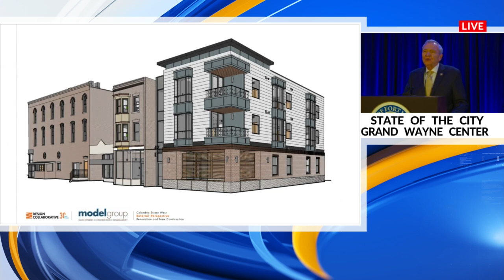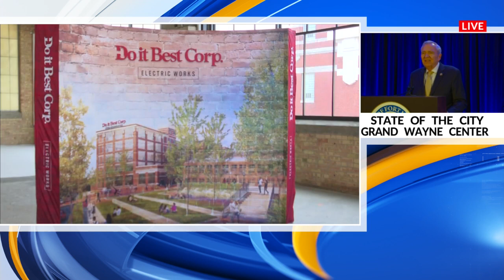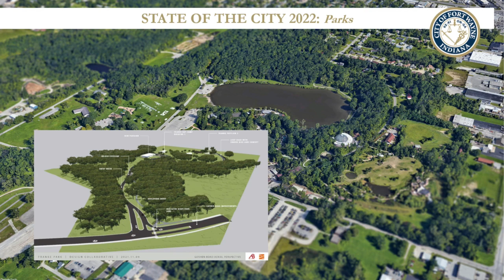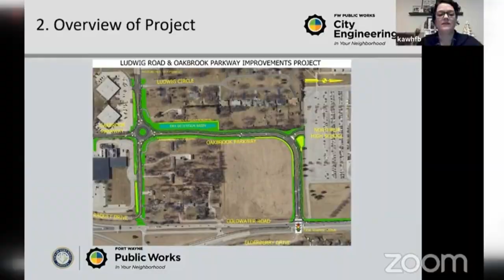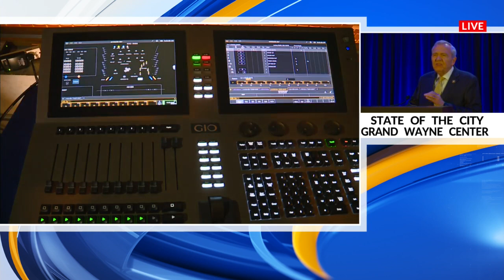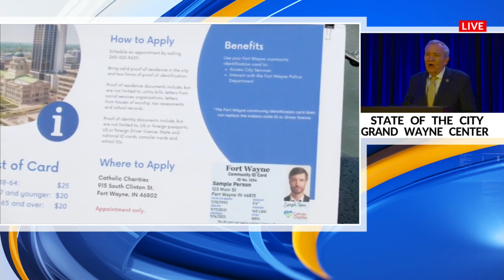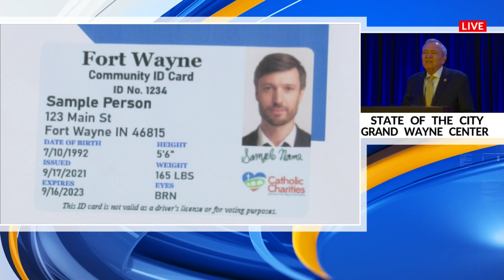Fort Wayne Mayor Tom Henry's 2022 State of the City Address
Fort Wayne Mayor Tom Henry presented his 15th State of the City address on Tuesday, Feb. 16, 2022.